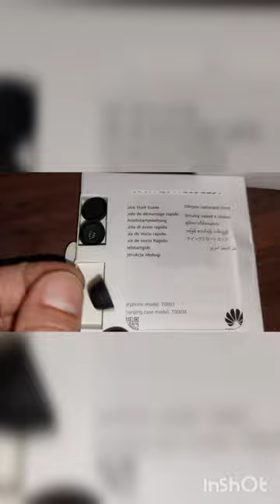Huawei Free Buds Pro ...Excellent Quality // HUAWEI Free Buds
Musician: @iksonmusic